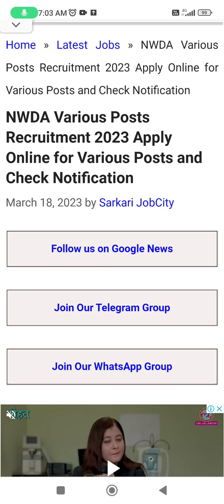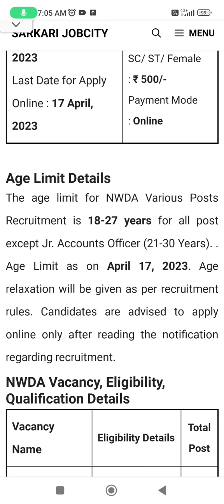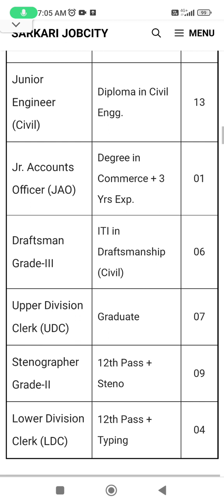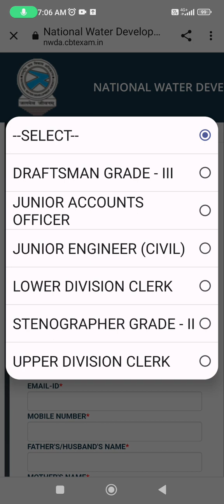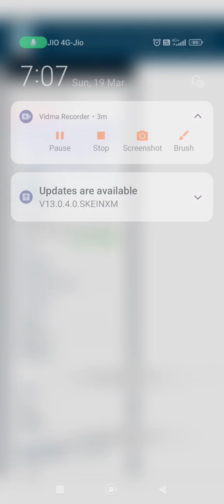NWDA VACANCY APPLY ONLINE INFORMATION BY ANKUSH SAINI🙏🙏